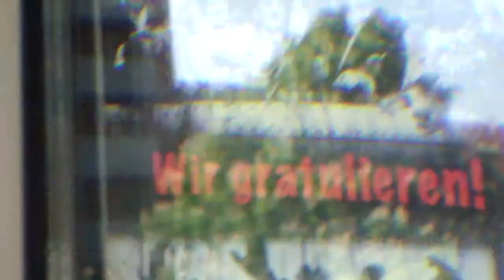25.4.2014 Freimaurer Cessna Patroullien Orgonite Scan Flight Planes Voerde Fluglärm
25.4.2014, Freimaurer, Cessna, Patroullien, Orgonite, Scan, Flight, Planes, Voerde, Fluglärm, schwarze heide, freemasons,